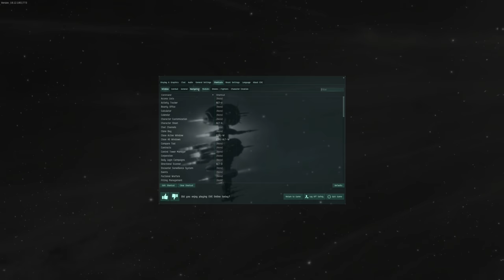EVE Online - let's talk drones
With the drone agression behavior change planned for next month i decided to take a look and make a video on current behavior on sisi.

I was flying:
[Nightmare, Meizu Kho's Nightmare]
Damage Control II
Imperial Navy Heat Sink
Capacitor Power Relay II

Federation Navy Tracking Computer
Core X-Type 500MN Microwarpdrive
Federation Navy Sensor Booster
Pithum B-Type Multispectrum Shield Hardener

Large EM Shield Reinforcer I
Large Energy Burst Aerator II

Imperial Navy Multifrequency L x4
ECCM Script x1
Imperial Navy Xray L x4
Imperial Navy Ultraviolet L x4
Imperial Navy Gamma L x4
Gleam L x4